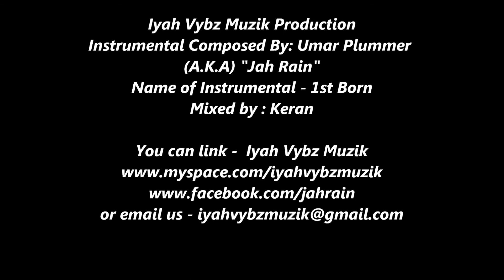Rite Now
Jah Rain - Iyah Vybz Muzik